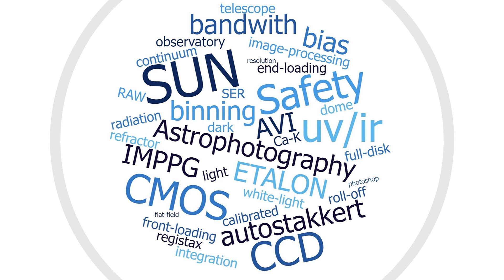Solar imaging session (20240613) | Pedro RE' | TV NP101 | LUNT152 | Sol’Ex